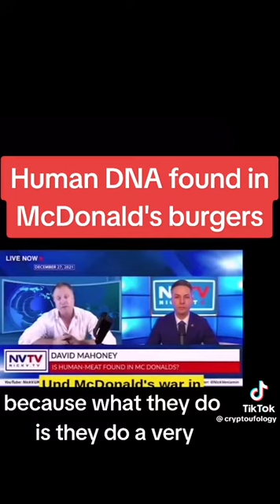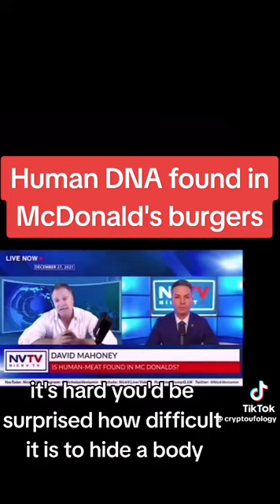Human DNA Found In McDonalds Burger 🍔